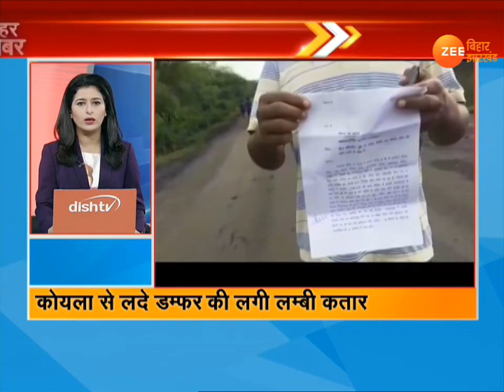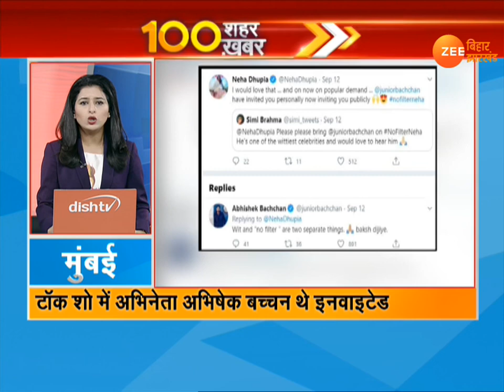VIDEO: Sushant Case और देश-दुनिया की 100 ख़बरें, 14 सितंबर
फटाफट अंदाज में देखिए रघुवंश प्रसाद सिंह के निधन,  सुशांत सिंह राजपूत केस,  बिहार और झारखंड की सियासी हलचल , कोरोना, बाढ़ और देश-दुनिया से जुड़ी हर जरूरी ख़बर.